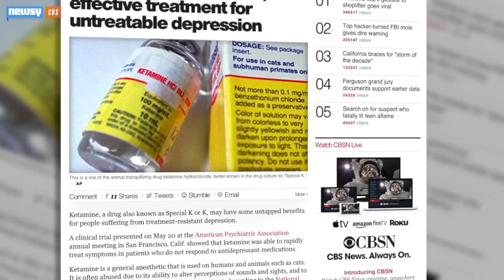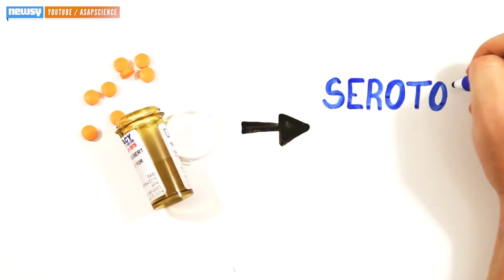Laughing Gas Might Lift Depression Symptoms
New research shows that nitrous oxide, commonly called laughing gas, could be a fast and effective treatment for clinical depression.